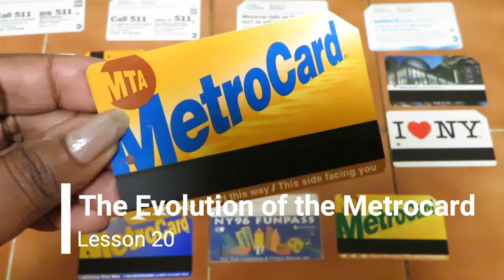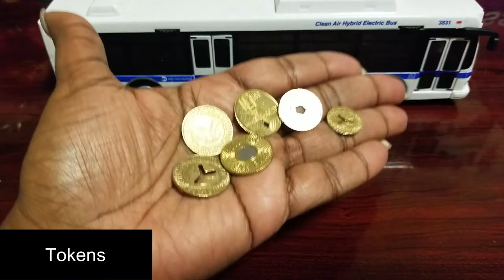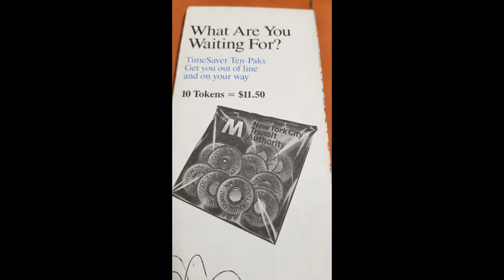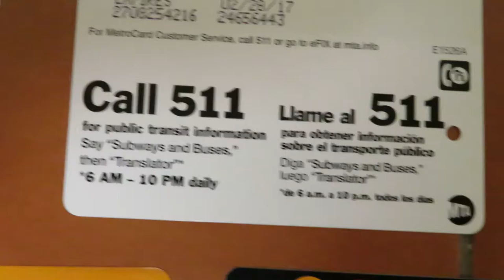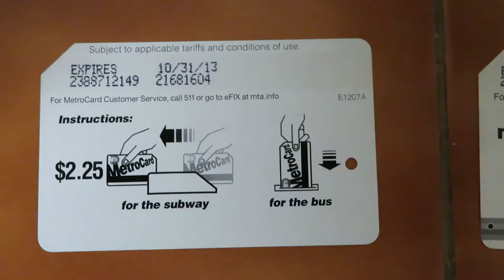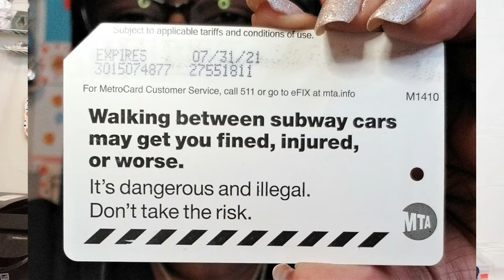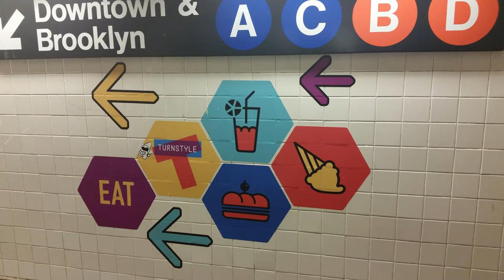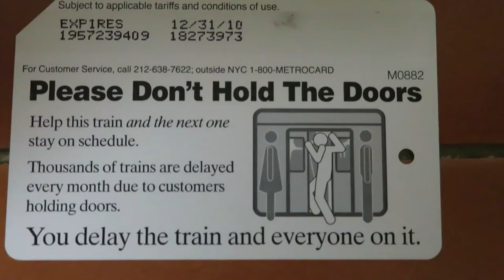Metrocard English-Lesson 20 The Evolution of the Metrocard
WELCOME TO THE LAST LESSON OF SERIES 2 OF METROCARD ENGLISH-Learn English As You Travel!!!  Today's lesson is the evolution of the Metrocard, how it started and why it continues to be an important way to take the subway. I hope you enjoy this lesson and the complete Metrocard English series!

This series continues from the first where I teach lessons about the instructions on the back of Metrocards. This will help you practice your English while learning how to travel on New York City's subways (buses and trains).

If you are new to Metrocard English, go to the playlist "Metrocard English" and watch ALL 20 lessons there !

NEW VIDEO LESSONS AVAILABLE! The Applied ESL Life Skills video lessons are NOW available

**FOLLOW APPLIED ESL ON SOCIAL MEDIA**

99 Wall Street Suite 602